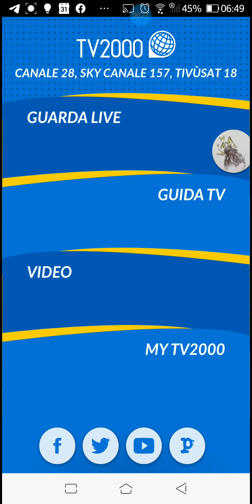3 novembre 2019